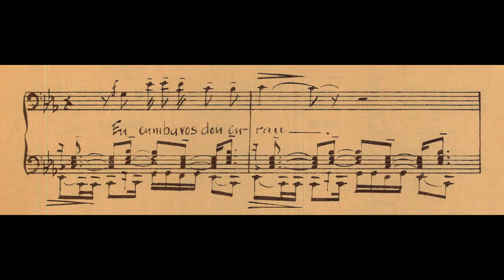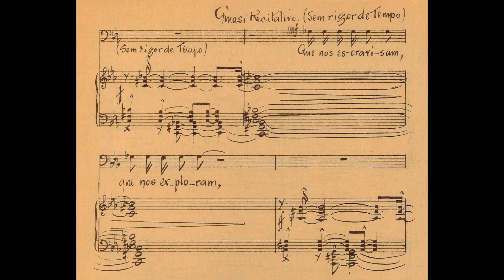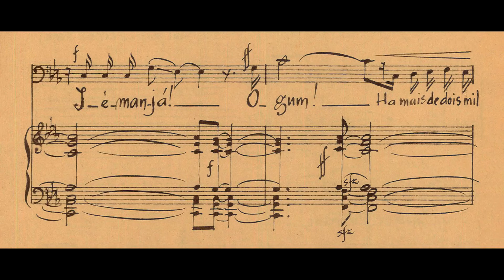José Siqueira - Rei é Oxalá, Rainha é Iemanjá (Vasco Mariz, baixo; Piera Brizzi, piano)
Rei é Oxalá, Rainha é Iemanjá, de José Siqueira (música) e Jorge de Lima (texto), interpretada por Vasco Mariz (baixo) e Piera Brizzi (piano).